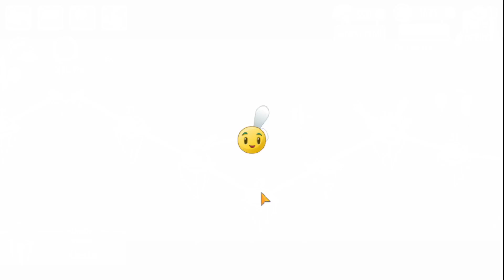Plantas vs Zombies 2 Vueltacasete de Neón Dia 29 Parte #4 (2023)